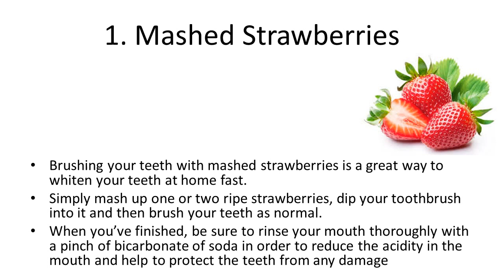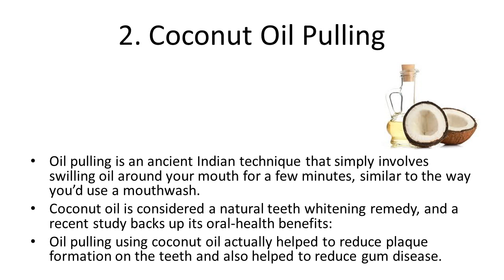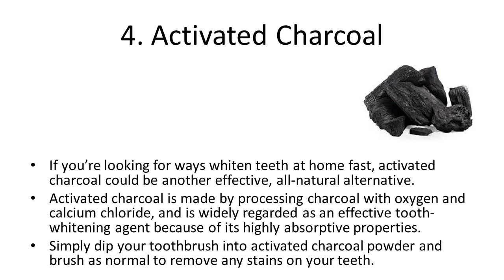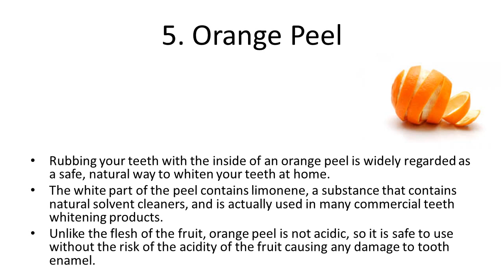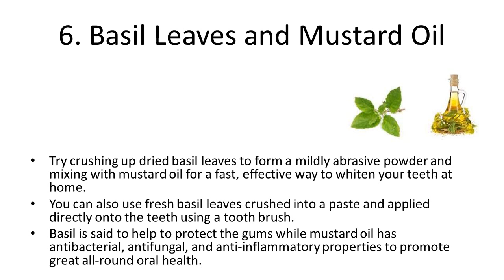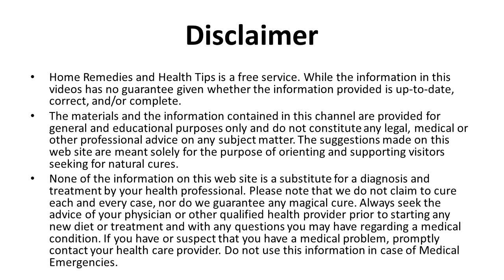Top Ways You Can Whiten Your Teeth Naturally at Home | How to Whiten Your Teeth Fast at Home